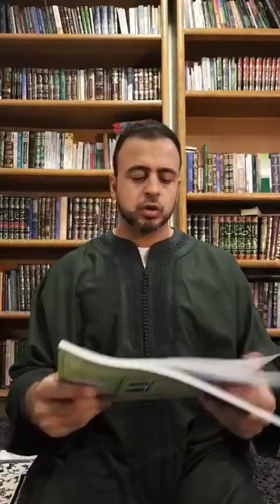20- يريد الله بكم اليسر - خاطرة الفجر - مصطفى حسني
يريد الله بكم اليسر